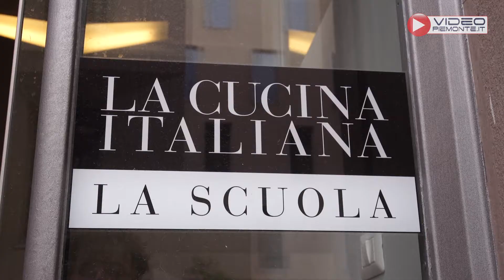Alba e Bocuse d'Or, insieme per puntare alla finale mondiale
Presentati i quattro chef che parteciperanno alla selezione italiana. Creata una Accademica guidata dal tristellato Enrico Crippa per prepararli alla finale europea di Torino